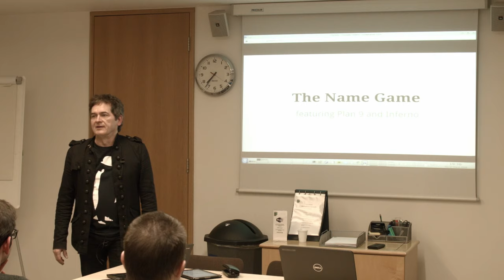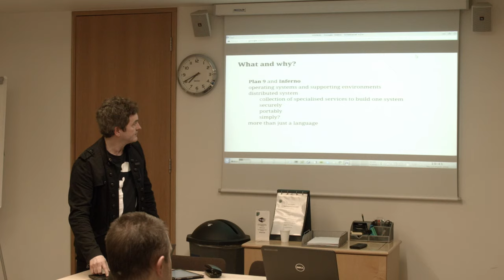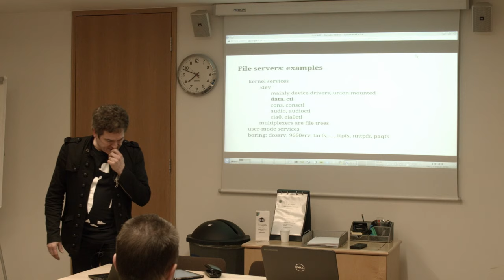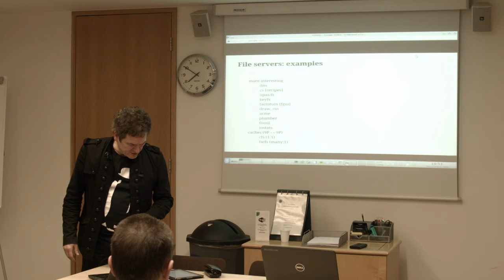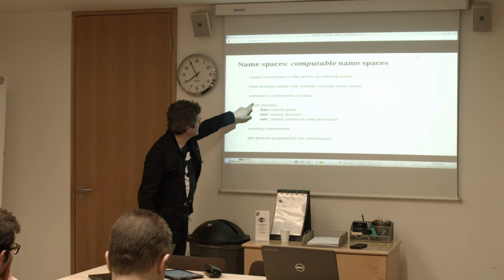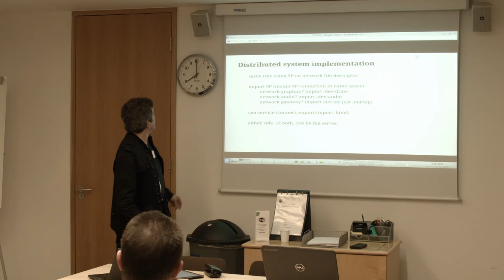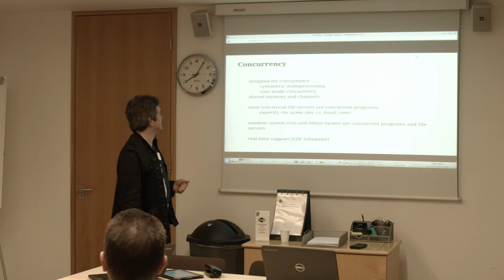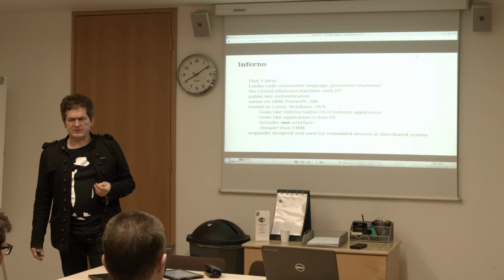OSHUG 46 — The Name Game, feat. Plan 9 & Inferno, Dr Charles Forsyth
Plan 9 and Inferno are two distributed systems originally developed by the Bell Labs research centre that produced Unix. They allow a single large system to be composed from smaller cooperating systems performing specific tasks. (In other areas they illustrate an alternative time line that diverged from strict adherence to Unix's details of the 1970's.)

Distributed systems infrastructure often focuses on algorithmic aspects, such as Paxos, and the operating system is largely irrelevant when it is not merely obstructive. Plan 9 and Inferno provide structural support for distribution, at the operating system level. Their defining novelty is the representation of all distributable resources as hierarchical name spaces, which can be composed in useful ways, and simplify design, development, testing and integration. This talk will give a brief summary of both systems, then begin to name names, including their use in embedded appliances in distributed systems.

Dr Charles Forsyth is a founder and Technical Director of Vita Nuova, which specialises in systems software and distributed systems.

He is interested in compilers, operating systems, networking (protocols and services), security, and distributed systems and algorithms. He specialises in the design and implementation of systems software, from low-level drivers through compilers to whole operating systems. He has published papers on operating systems, Ada compilation, worst-case execution analysers for safety-critical applications, “resources as files”, and the development of computational grids.